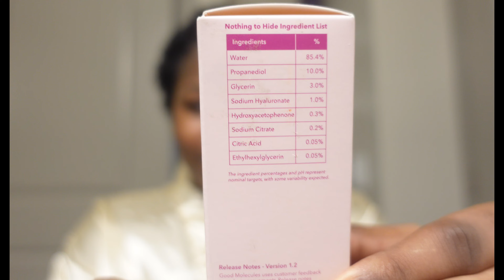Trying skin care products + Holy girl talk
Hey girlies 🌼 In today’s video, we’re having a deep Holy Girl Talk while I try out new skin care. I'm just sharing my heart on a topic that’s been growing close to me: Kingdom work—using my gifts and passions for God’s purpose. As I test out some skincare products, I want to open up about my journey of putting God’s calling first, and how I’ve been learning to let go of the worries of the world. 🌍💖

So, let’s get comfy and unwind together! Grab your skincare goodies, or just sit back and relax as we talk about finding balance between self-care, spiritual care, and staying grounded in God’s love.

I’d love to hear your thoughts and support each other on this journey! 🤍🙏

skincare routine,skincare routines,skincare routines black woman,holy girl talk,christian women,girl talk,faith,holy advice,christian lifestyle,trying new skin care,faith talk,self care,christian self care,christian youtuber,living for God,kingdom work,Gods kingdom